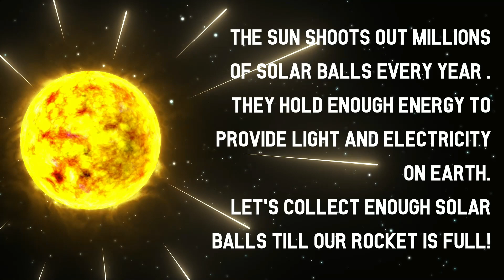Solar Energy (Rhythmic Movement - Future Space with Story - Video 7)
This video is part of the Rhythmic Learning structured movement program. Learn more and access the full program

Our Rhythmic Movement program is a research-based, highly structured, scaffolded movement and rhythm program which helps with brain development, learning, and achievement.

Parents and educators can use this with their students. Children should try to copy the movements in time to the music.